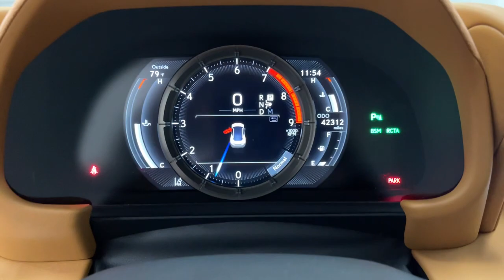2015 Lexus RC Scottsdale, Phoenix, Tempe, Cave Creek, Fountain Hills, AZ 238524A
Ultra White Used 2015 Lexus RC available in Scottsdale, Arizona at Bell Lexus North Scottsdale. Servicing the Phoenix, Tempe, Cave Creek, Fountain Hills area.

18555 N. Scottsdale Rd

Recent Arrival! Certified.brbrBlind Spot Monitor w/Rear Cross Traffic Alert, Carbon Fiber Interior Trim, Carbon Fiber Rear Spoiler, Carbon Fiber Roof Panel, Driver Seat Memory, Electro-Chromic Auto Dimming Mirrors, Glove Box w/Key, Heated & Vented Driver & Passenger Seats, LED Headlamps, Mark Levinson Premium Surround System, Navigation System w/Mark Levinson Premium Audio, Park Assist, Performance Package, Power-Folding Exterior Mirrors, Premium Package, Radio: AM/FM/In-Dash CD/DVD & Navigation (NL), Rain Sensing Wipers, Speed Sensing Rear Spoiler, Water Repellent Side Windows, Wheels: 19 Hand Polished 20-Spoke Forged Alloy.brbrUltra White 2015 Lexus RC F Performance Package RWD 8-Speed Automatic with Direct Shift 5.0L DOHCbrbrbrL/Certified Details:brbr  * Warranty Deductible: $0br  * Roadside Assistancebr  * Vehicle Historybr  * 161 Point Inspectionbr  * CERTIFIED WARRANTY: Unlimited-mileage warranty up to 6 years. Balance of new car warranty (4 Year/50K Miles) plus 2 Year/Unlimited-mileage L/Certified warranty. SERVICE MAINTENANCE: Complimentary Maintenance Plan covering the first four basic factory-scheduled maintenance services for 2 years or 20,000 milesbrbrbr#1 New Vehicle Sales Volume dealer for 7 years in a row. Bell Lexus is a 23 time ELITE OF LEXUS AWARD WINNER...Bell Lexus is also the #1 Lexus dealer in the USA for Service Customer Satisfaction 4 out of the last 6 years. LEXUS JD Power 2020 multiple awards for quality and dependability. LEXUS tops charts for cost of ownership and resale value, year after year.brbrAwards:br  * 2015 KBB.com Best Resale Value AwardsbrReviews:br  * If youve been pining for a luxury sports coupe with aggressive design and the upscale amenities and enviable history of reliability that come with every Lexus, the RC might just be the mid-$40,000 coupe youve been awaiting. Want all that in a $63,000 track toy? RC F are the letters for you. Source: KBB.combr  * Powerful and refined V8; impeccable interior craftsmanship and materials; confident handling. Source: Edmundsbr  * With its striking coupe body style that showcases sculpted lines and a wide, low stance the all new Lexus RC F was designed to blend design with performance. It all starts with the 467hp 5.0L V8 which can propel you from 0-60 in 4.4 seconds. The RC F features a 8-Speed Sport Direct Shift Transmission with paddle shifters for ultimate control. You can also alter the drive style at the switch of a dial to make your ride more responsive or efficient. Inside, the high back bolstered front sport seats are functional pieces of art designed to keep you planted in high-G situations and come with heating and optional ventilation. The optional remote touchpad uses a touch surface area allowing you to access multimedia, climate control, and more with pinch, swipe, and flick gestures like your smartphone. The Lexus Enform App Suite offers access to your favorite mobile applications through your vehicle's center-console display. After downloading the app on your compatible smartphone, you can search local listings, stream music, place restaurant reservations and buy movie tickets. With the new Lexus Enform Remote mobile app, you can remotely start the engine, lock and unlock doors, check the status of doors and windows as well as your fuel level, and get help finding your vehicle's location in a parking lot. Also included in the navigation package is a 17-speaker Mark Levinson Premium Surround Sound system with DVD/CD player. Advanced safety features include blind spot monitoring, rear cross traffic alert, and a Pre-Collision System with Dynamic Radar Cruise Control. A Speed activated rear wing deploys above 50mph to increase downforce in high-speed situations. Carbon fiber components can also be added for the roof and rear wing. Source: The Manufacturer Summary
Navigation System w/Mark Levinson Premium Audio,Performance Package,Premium Package,10 Speakers,AM/FM radio: SiriusXM,CD player,Mark Levinson Premium Surround System,MP3 decoder,Radio data system,Radio: AM/FM/In-Dash CD w/7 VGA Display,Radio: AM/FM/In-Dash CD/DVD & Navigation (NL),Air Conditioning,Automatic temperature control,Front dual zone A/C,Rear window defroster,Driver Seat